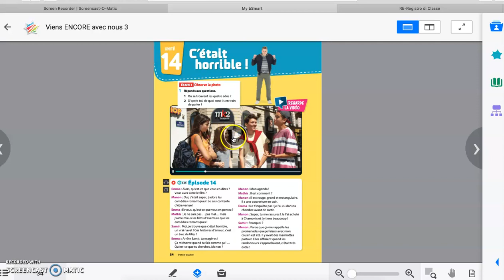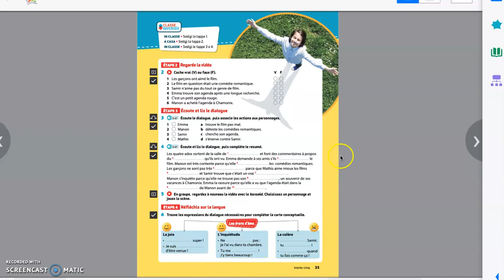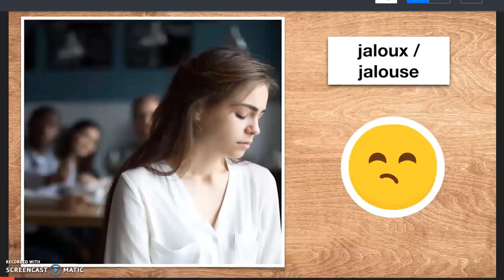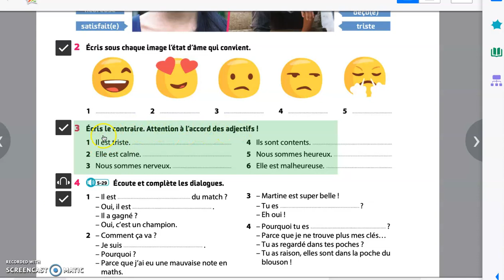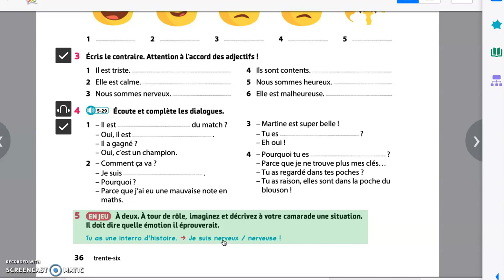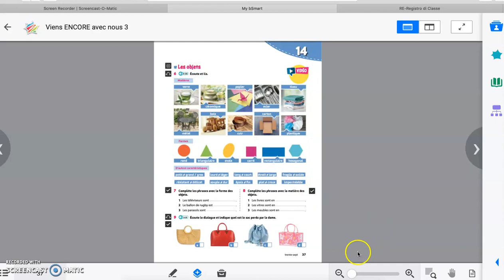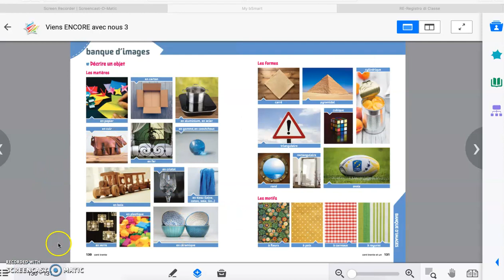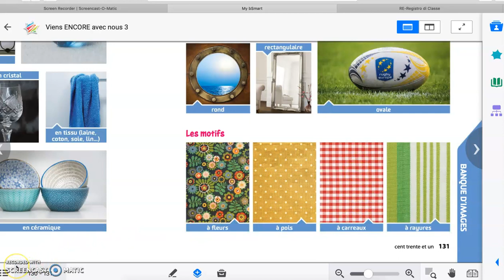Unité 14 Dialogue et lexique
Dialogo unità 14 p. 34 con esercizi di comprensione p. 35. Lessico p. 36, 37, 130, 131